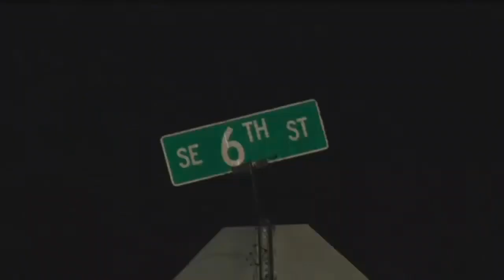Police report reveals new details on Cleveland homicide investigations